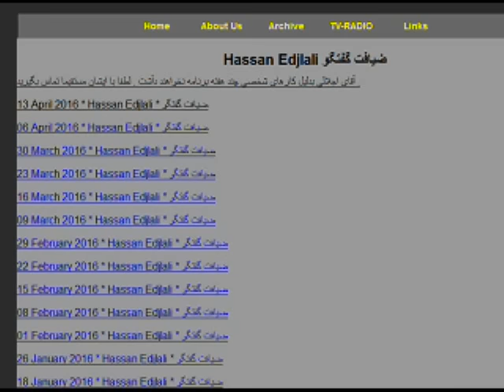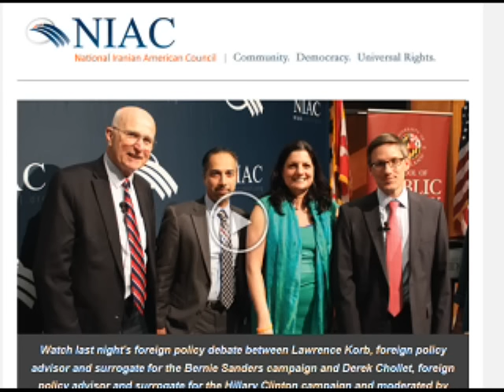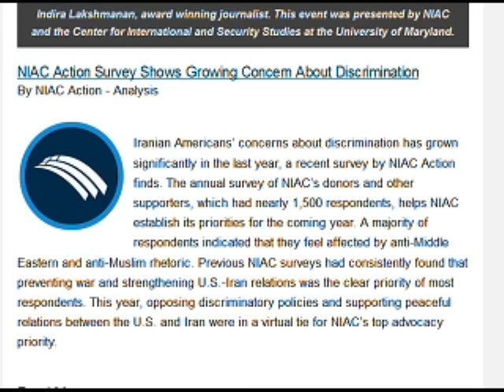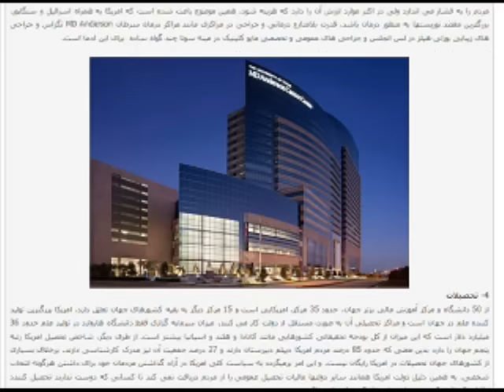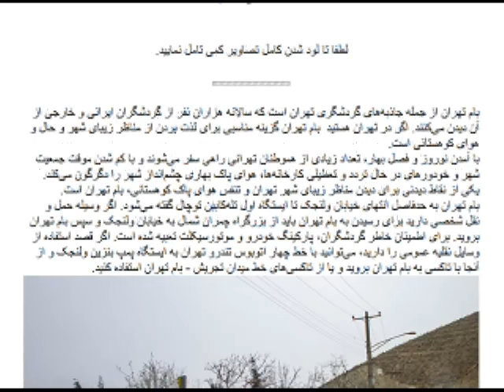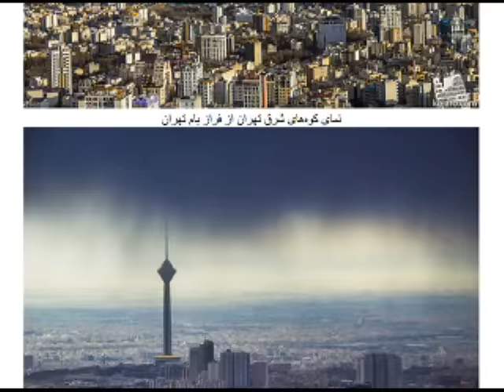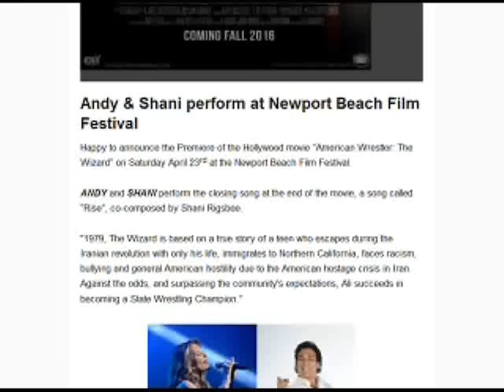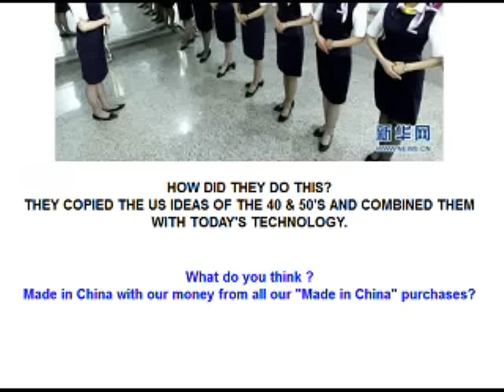Sorbi 2016-04-22 * Persian TV * Mardom TV usa * ​سربی با مردم ​